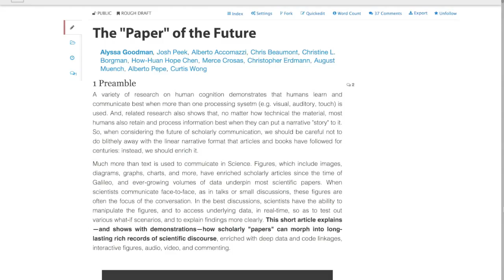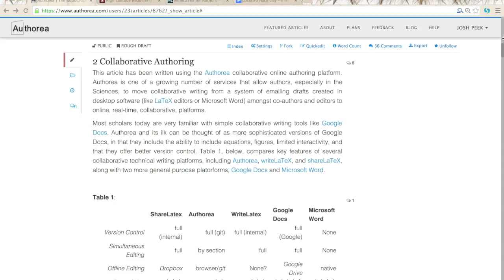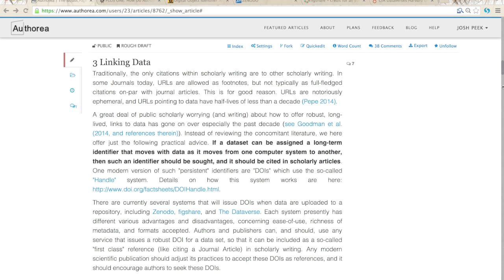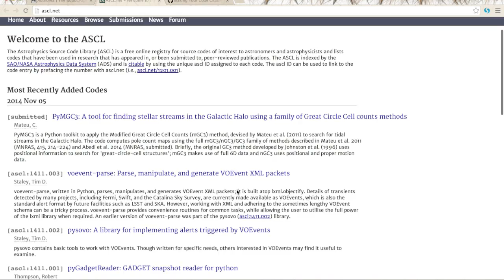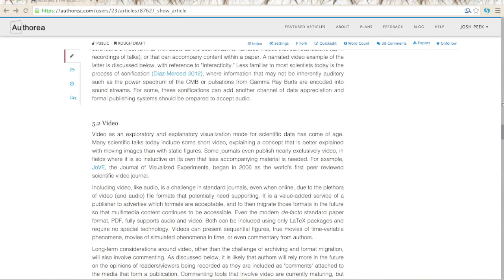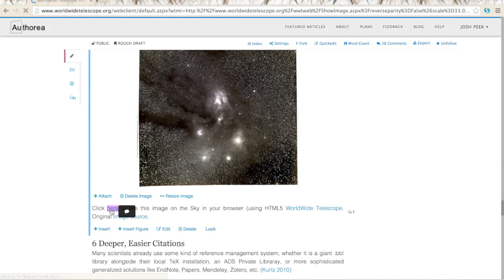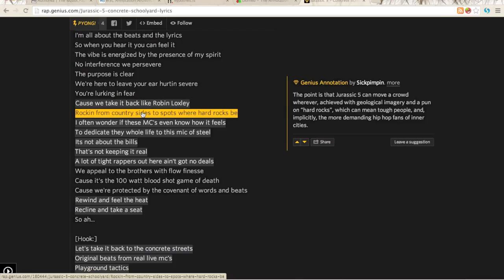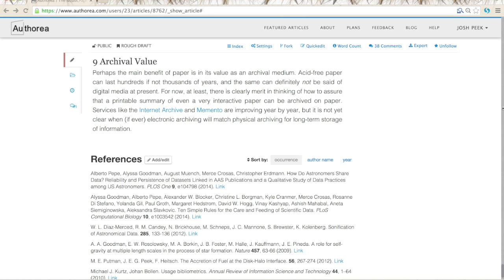The Paper of the Future